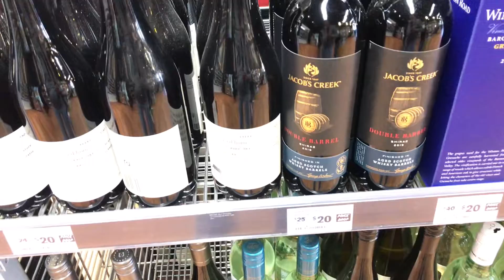7 May 2022